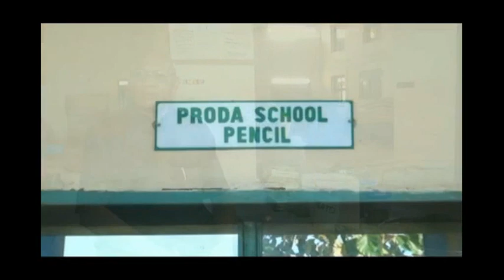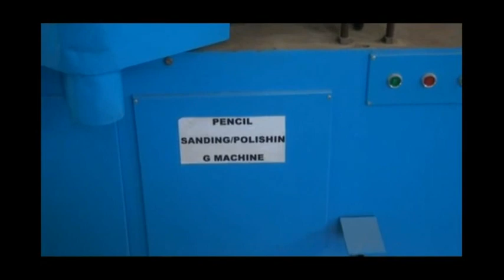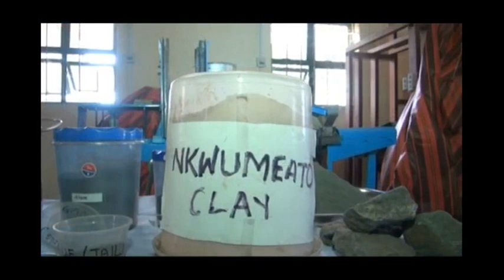BIAFRA:FG GOVERN. ACCUSES SOME STATE GOVERNORS OF BEING BEHIND BIAFRA FOR RES.......NNAMDI KANU.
Biafra is flexing its military muscle as tensions rises with the Nigeria over 1st october quit notice by Arewa youths.